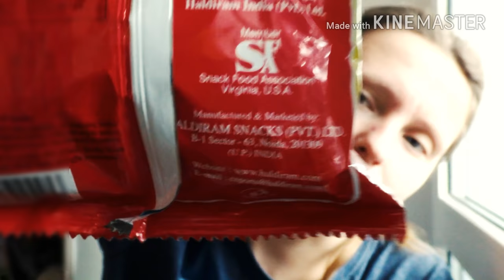Jedzenie dla ptaków 🐦